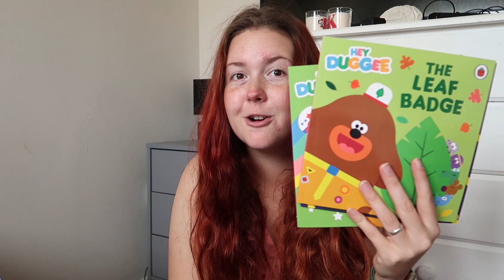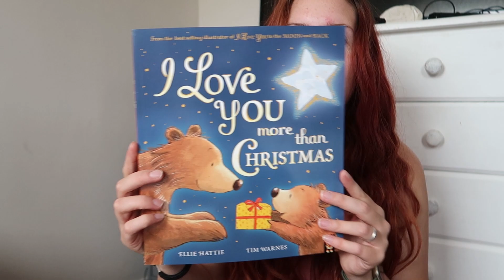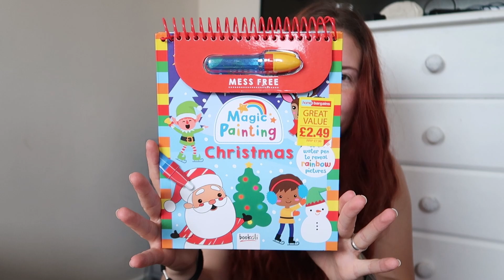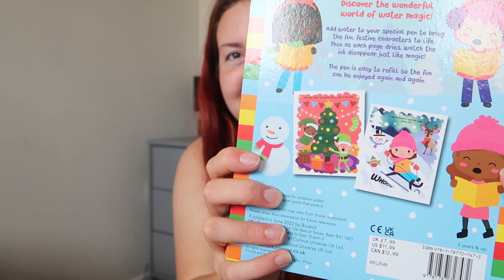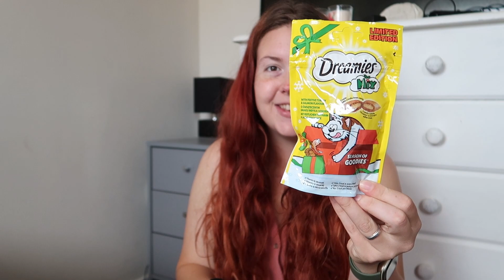HOME BARGAINS HAUL - CHRISTMAS IS COMING! KIDS DECEMBER BOX GOODIES! + THE WORKS 10 FOR £10 BOOKS!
Hi Everyone!

I hope you are all well! Please enjoy my Home Bargains haul!